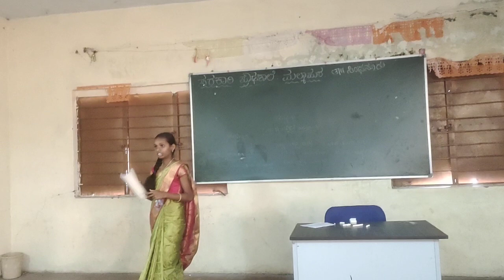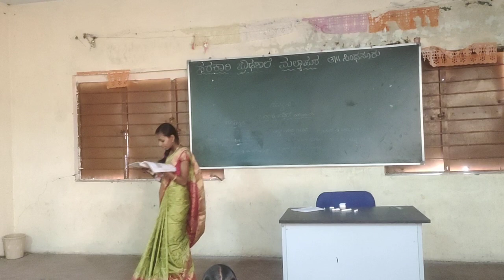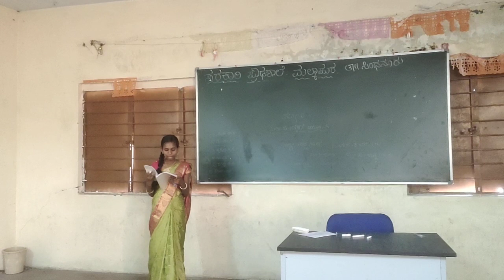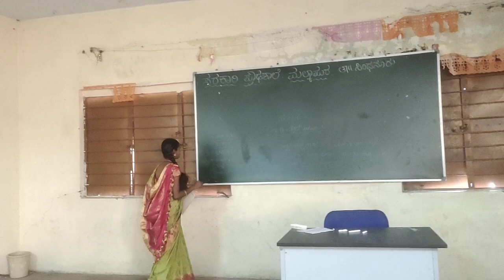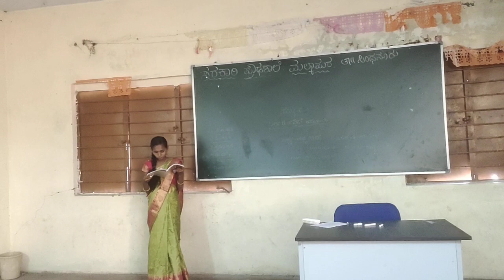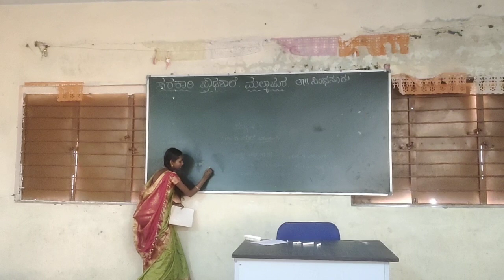ಬಲಿಯನಿತ್ತೊಡೆ ಮುನಿವೆಂ. ಭಾಗ -೩.೯ನೇ ತರಗತಿ.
ನಮ್ನ ಶಾಲೆಯ ೯ನೇ ತರಗತಿ ವಿದ್ಯಾರ್ಥಿನಿಯಾದ ಸುಮತಿ ಮಾಡಿದ ಪದ್ಯ ಬೋಧನೆ.